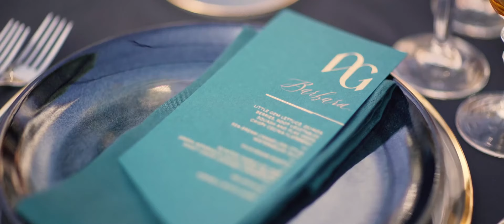French wedding - французская свадьба